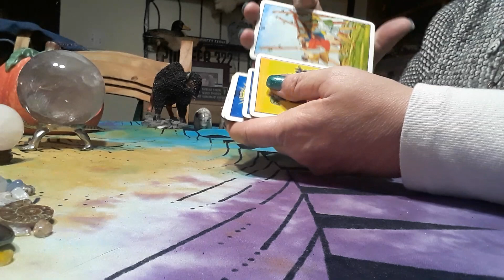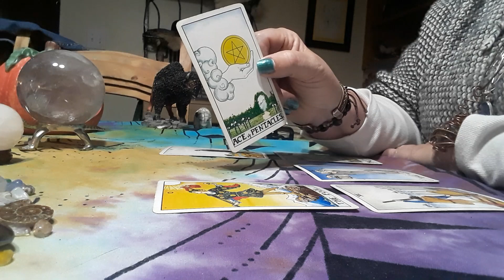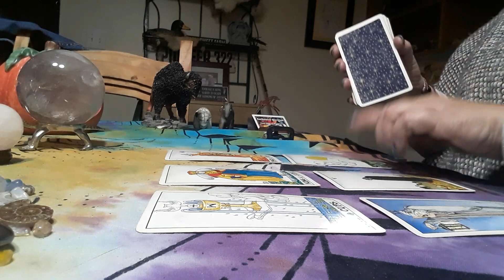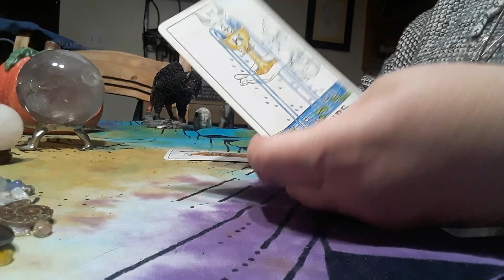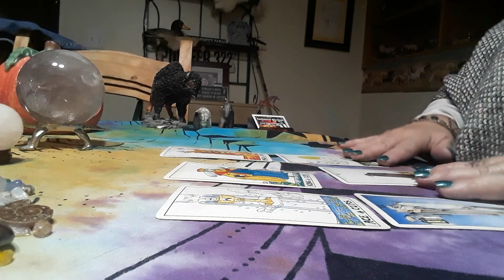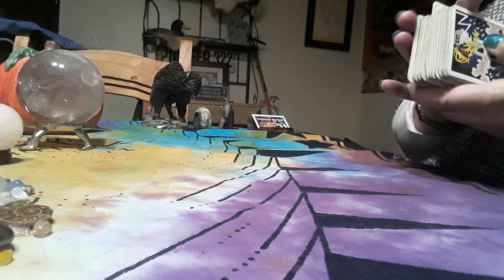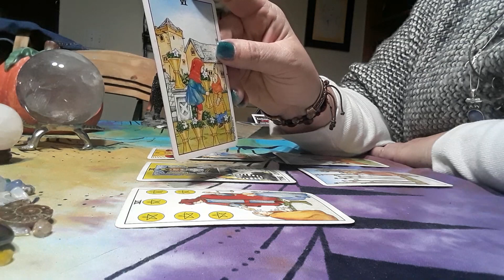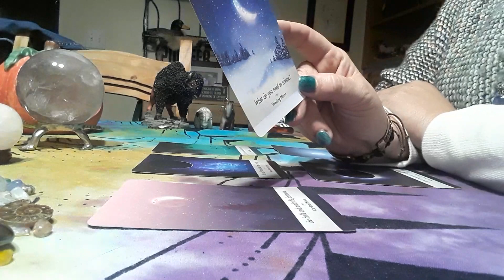Tarus/ Gemini Cusps November 2019. Change is Inevitable!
Hi cuspers, I hope you are well. You have some great changes coming your way...which will you choose?

Please visit enchantedskye.com for a reading. I'll get back to you in under twelve hours.

My blog is; thewisewomansage.com.

Fb- Lana the Painting medium.

Insta and twitter- lhartgra